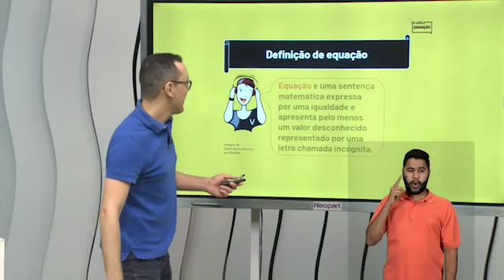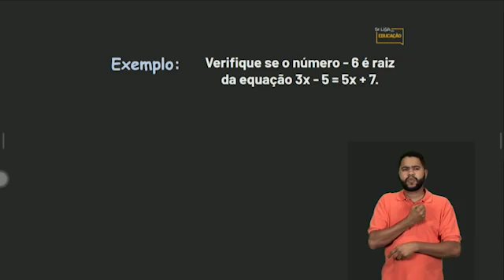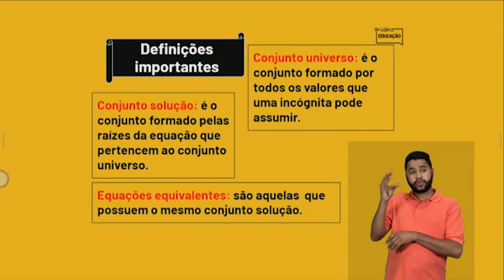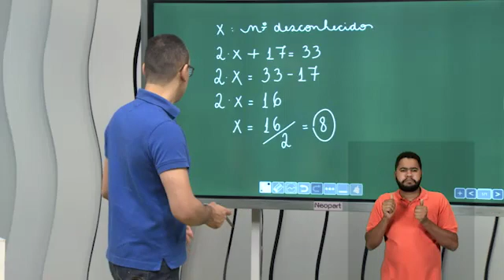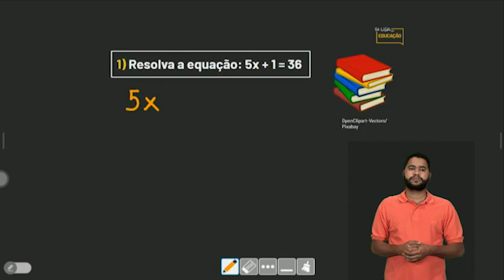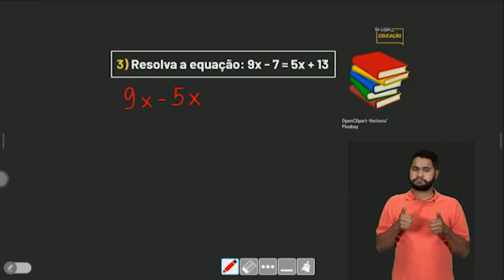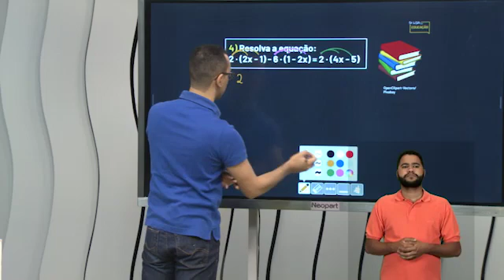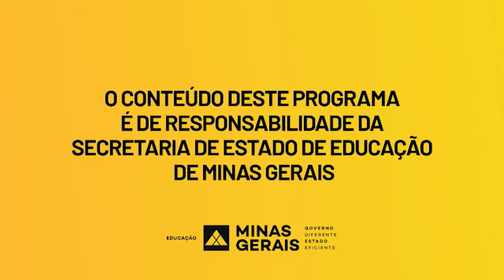01 09 21 BL06 EF7 MAT EQUACAO DO 1º GRAU